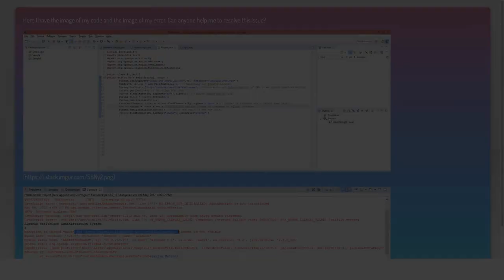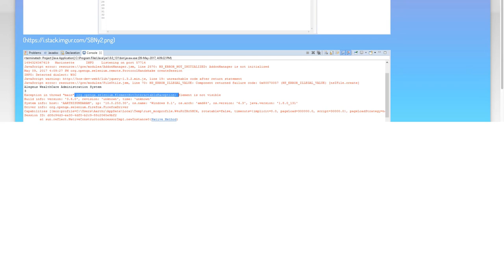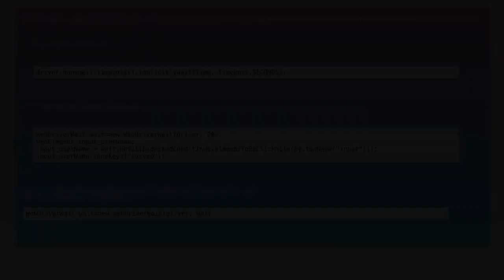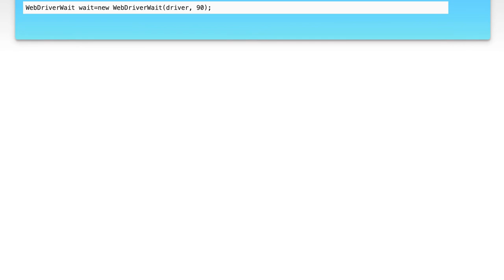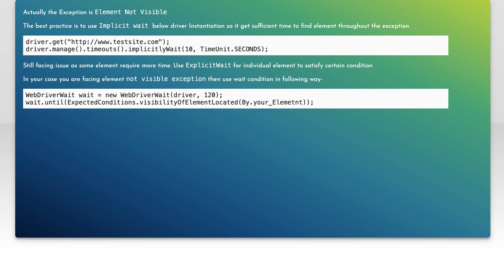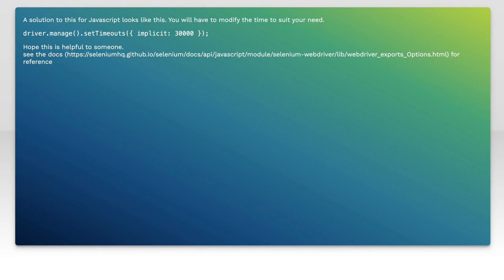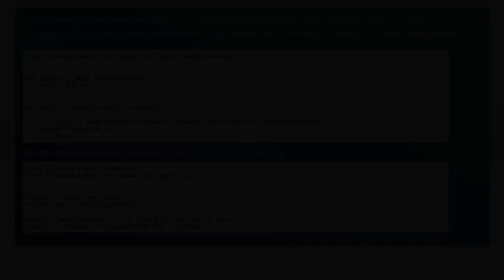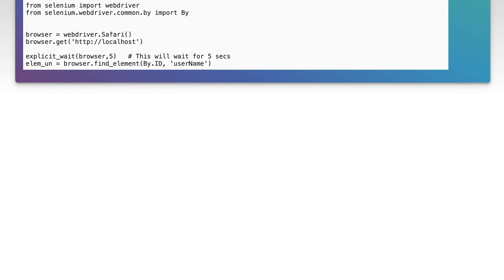How to resolve ElementNotInteractableException: Element is not visible in Selenium webdriver?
java: How to resolve ElementNotInteractableException: Element is not visible in Selenium webdriver?

Related to: java, selenium, selenium-webdriver, webdriver